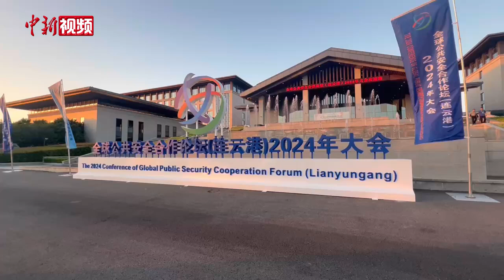缅甸内政部部长雅毕：携手打击跨境网赌电诈等犯罪活动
9月9日，全球公共安全合作论坛（连云港）2024年大会在江苏省连云港市开幕。当天，缅甸内政部部长雅毕在会上表示，我们将进一步强化执法领域务实合作，维护社会稳定，保障人民群众的生命财产安全。我们将携手努力，加强打击跨境网赌电诈、毒品贩运、人口贩卖、恐怖主义、网络犯罪、武器走私等犯罪活动。